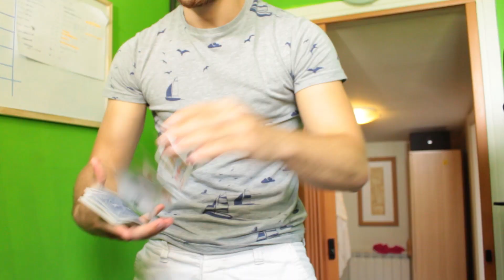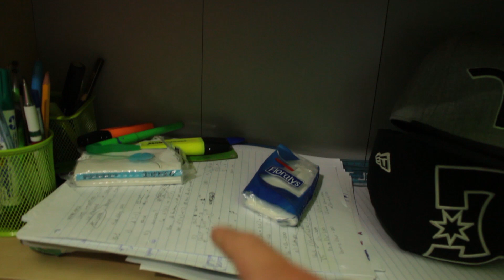Room Tour Kicsit Másképp - Ilyen a szobám! | IHNIH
A mai videóban bemutatom a szobámat MTV Teen Cribs szerűen! A szobám kicsi azonban nagyon jól fel van szerelve mindenféle kütyüvel: tv, monitor, számítógép, xbox és csomó más dolog. Bemutatom nektek az időgépemet is és elmagyarázom hogy miért tartok fegyvert az ágyam mellett!

Küldj levelet erre a címre:

Budapest
Márvány Utca 18.
1012

Pár technikus információ:

Zenék: FIZETŐS OLDALRÓL TÖLTÖM LE ŐKET!
Kamerám: Canon 700D & Canon G7X (VLOG)
Objektívek: 18-55 mm f3.5-5.6 STM & 50mm f1.8 STM
Mikrofon: Rode VideoMic Pro
Vágásra használt program: Adobe Premiere CS6 (+ After Effects CC az effektekhez)